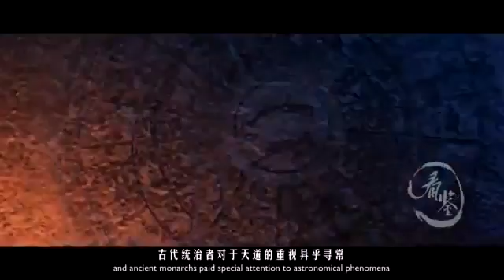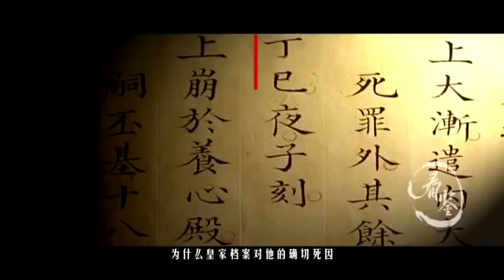一直分不清毛毛和丫蛋，毛毛和王金龙爆笑《雨中情》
看鉴系北京中澜视讯传媒科技有限公司下视频产品，主要关注历史人文、自然地理、文化风俗等领域，每期节目用2—5分钟时间，向用户普及历史文化.

相声小品二人转. 小品程野毛毛张小伟《疯狂炒作团》。